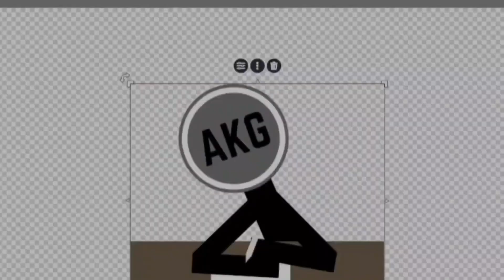Best of 2023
thank you everyone for supporting me on this journey, i've really couldn't hit my first milestone and achieve getting over 10k on one of my most viewed videos without you, i hope you keep supporting me on this channel till the day die and happy new year.